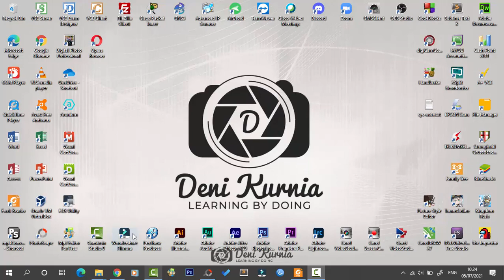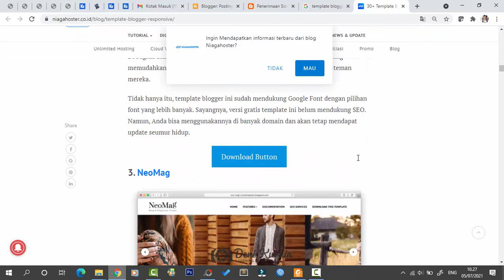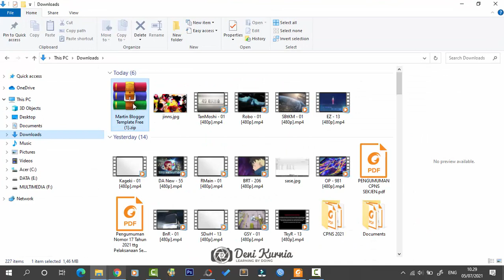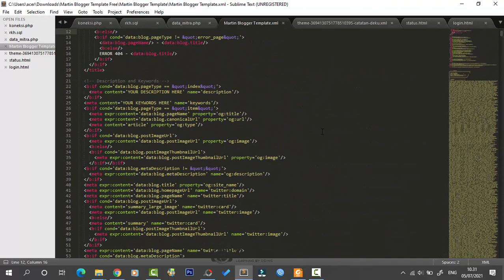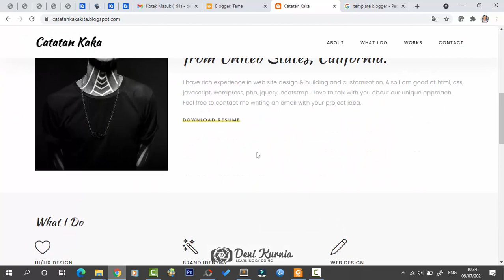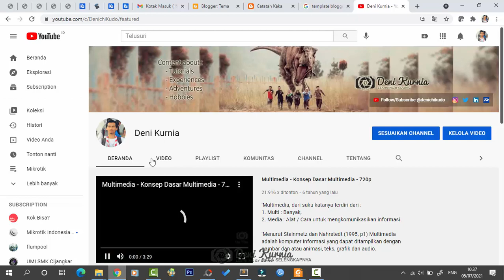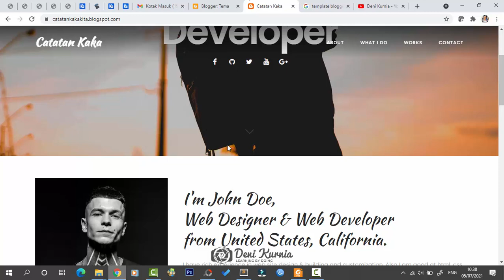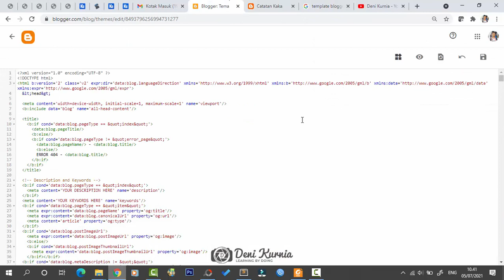Cara Mengubah Tampilan Tema Website dengan Mudah dan Keren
Informasi Seputar SMK Cijangkar :
@UMI SMK Cijangkar :

Informasi Seputar Aplikasi dan Bank Soal :
lepas-terbang.blogspot.co.id

Channel Lainnya :
Denichi Studio Project (Slide & Website)
Denichi Play (Game)
Denichi Training Center (Tutorial)